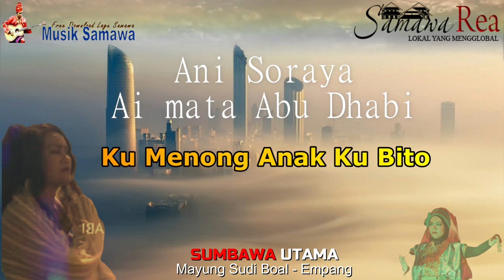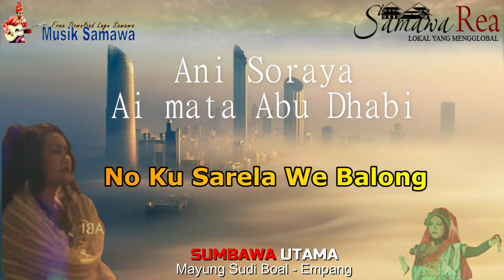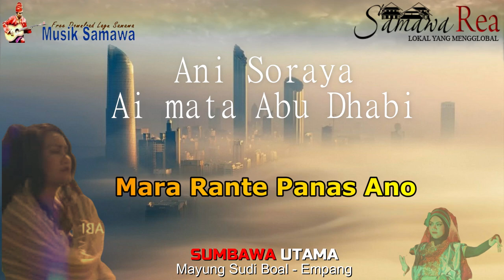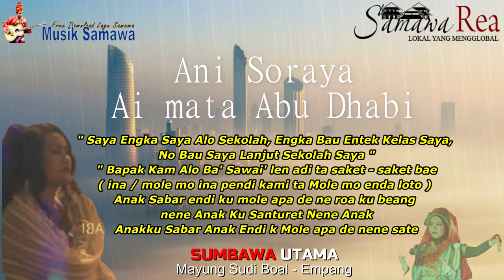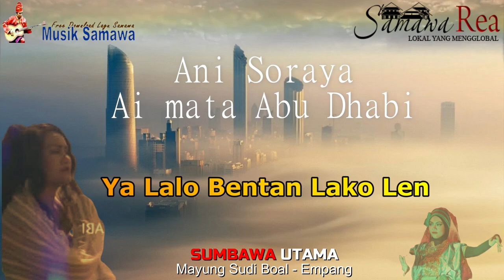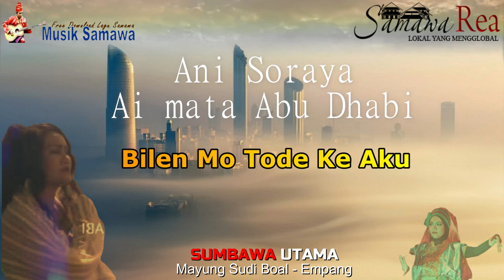Lagu Sumbawa Ai mata Abu Dhabi Ani Soraya Lyric Video